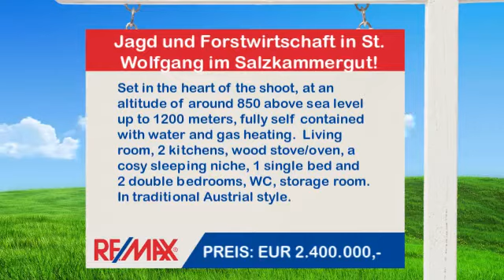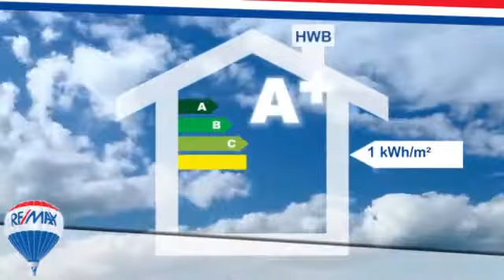Jagd und Forstwirtschaft in St. Wolfgang im Salzkammergut zu kaufen (65 m²)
Set in the heart of the shoot, at an altitude of around 850 above sea level up to 1200 meters, fully self contained with water and gas heating.
Living room, 2 kitchens, wood stove/oven, a cosy sleeping niche, 1 single bed and 2 double bedrooms, WC, storage room. In traditional Austrial style.

Objekttyp : Jagd und Forstwirtschaft
Ort : St. Wolfgang im Salzkammergut
Wohnfläche : 65 m²
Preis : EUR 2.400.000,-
Objektnummer : 1607/1282

Jacob van der Eijk
BAD ISCHL (Bad Ischl)

... ...besuchen Sie uns auch auf Facebook !